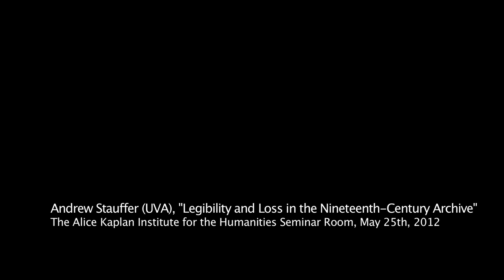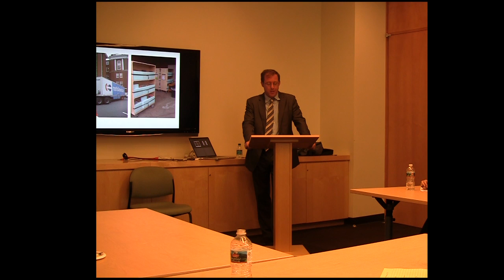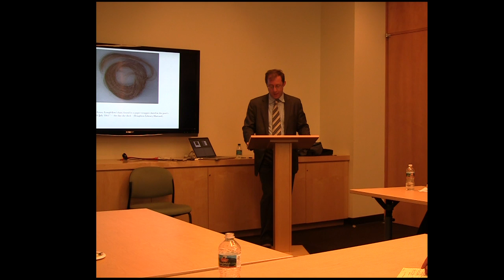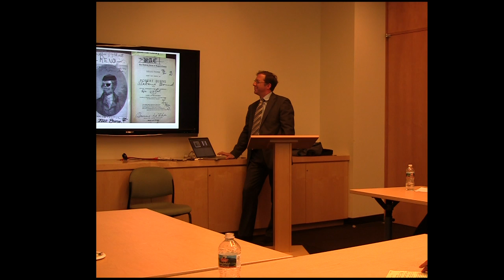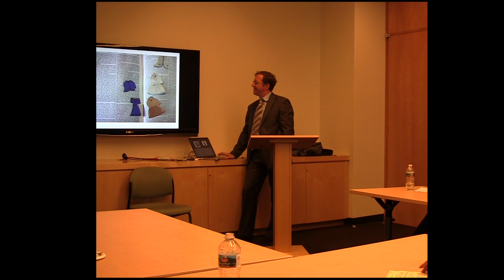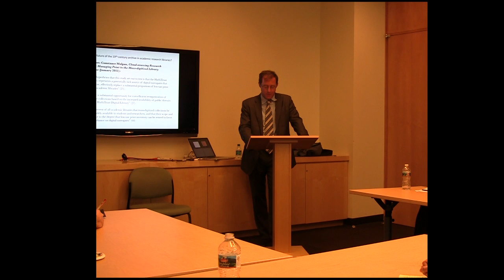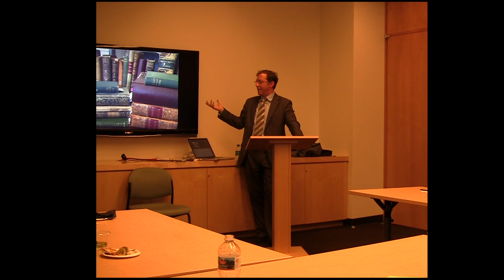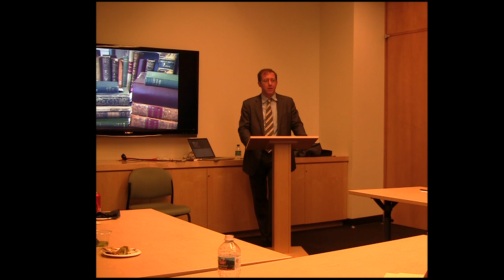Legibility and Loss in the Nineteenth-Century Archive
Talk by Andrew Stauffer (University of Virginia) @ Northwestern University, May 25, 2012.